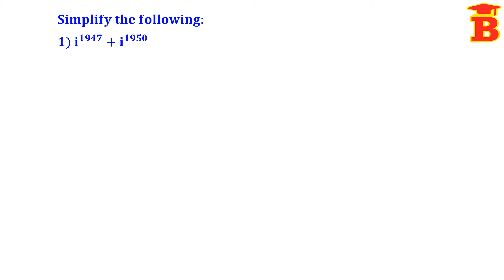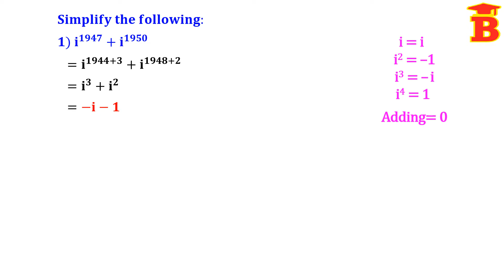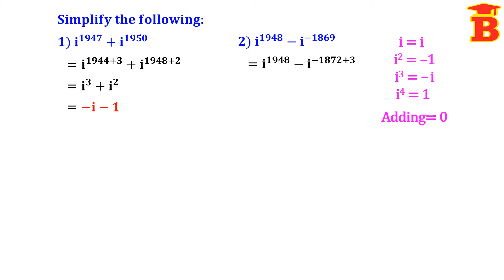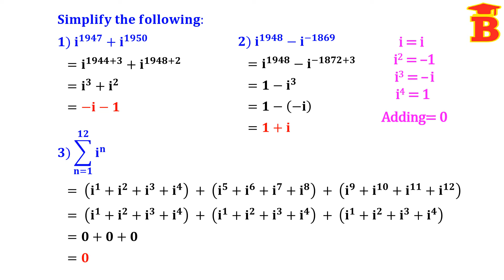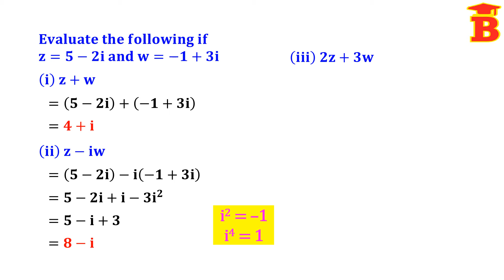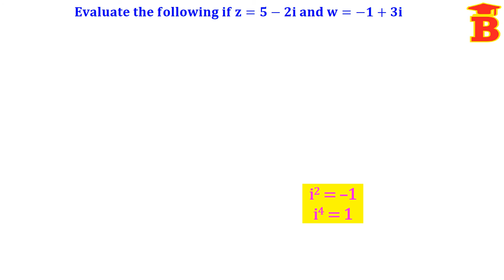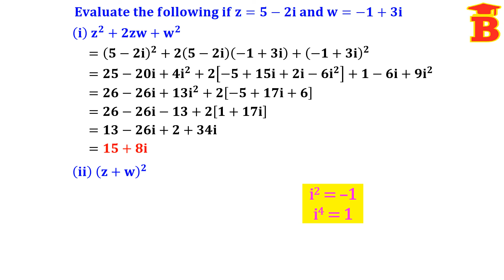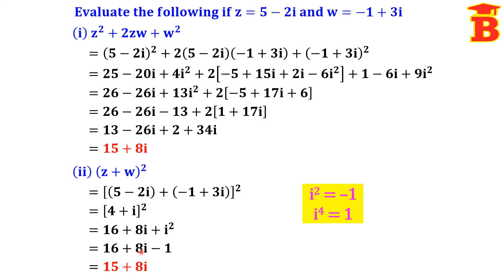Operations on Complex Numbers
Addition of Complex Numbers /
Multiplication of Complex Numbers